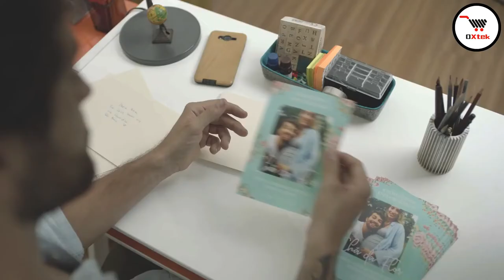🛒 Jet D'encre HP Smart Tank 515 I Technopro Oxtek Tunisie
▶ L'imprimante Jet D'encre HP Smart Tank 515 est Disponible Chez Oxtek  Tunisie au meilleur prix 😍

Fonctions: Impression, numérisation, copie - Format Papier: A4 - Technologie d'impression: jet d'encre - Vitesse d'impression ISO: Jusqu'à 11 ppm (N&B) / 5 ppm (Couleur) - Résolution d'impression: Jusqu'à 1200 x 1200 ppp (Noir) / Jusqu'à 4800 x 1200 ppp (Couleur)  Mémoire: 256 Mo - Bac d'entrée de 100 feuilles - Connectivité: USB 2.0, Bluetooth LE, WiFi - Garantie: 1 An .

Avec Oxtek du Groupe Technopro, vous choisissez le meilleur du e-commerce en Tunisie. Notre entreprise est engagée pour satisfaire vos besoins et vos envies au meilleur prix. Sur technopro-online.com, profitez d'offres promotionnelles au quotidien et lors de nos opérations incontournables de l'année, comme les soldes, le Black Friday! Sur Oxtek, près de 11 univers vous proposent le meilleur des grandes marques et licences à prix discount. A chacun son shopping, il y en a pour tous les goûts et tous les budgets. De plus, Oxtek c'est la garantie d'une livraison fiable, rapide et sûre, à votre domicile. Avec Oxtek, vous bénéficiez également de services de réparation, Produits du quotidien, high-tech, électroménager, décoration, Cuisine, Robot multifonction, sport, soin et beauté, Réfrigérateurs, Machine à café, si vous été passionné par les produits High-tec, smart TV, 4K, Téléphone Iphone & samsung. Oxtek et faite pour vous, un délai de livraison rapide, meilleur prix des grandes marques garantie en Tunisie.

Vous êtes un amateur des jeux et du gaming, votre carte Graphique n'est plus à la pointe de la technologie et votre ordinateur a besoin d'un relooking, chez Oxtek c'est le paradis de la haute technologie à des prix imbattables, commandez également votre ordinateur portable gamer et ses accessoires gaming pour le jeu en ligne.

Entreprises et professionnels rester chez vous, et les bonnes affaires sont pour vous, commandez en ligne en toute sécurité auprès de Oxtek, l'imprimante dont vous avez besoin, le photocopieur, le toner, la cartouche et toute la bureautique dont vous avez besoin à des prix pas chers et avec un délai de livraison rapide.

Les bons plans sont sur technopro-online.com. N'hésitez pas à consulter les avis ou questions des internautes, ou à parcourir nos guides et tutoriels, pour être sûr de trouver le bon produit.. Pour vos achats en ligne, livraison à domicile au meilleur prix.